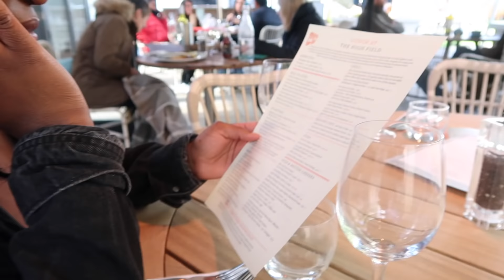week in the life of a uni dropout :) | VLOG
ummm so hey guys. missed me?

Les Amis - Girl With The Tattoo (BAVR RMX)
See Dee - Damage Flip